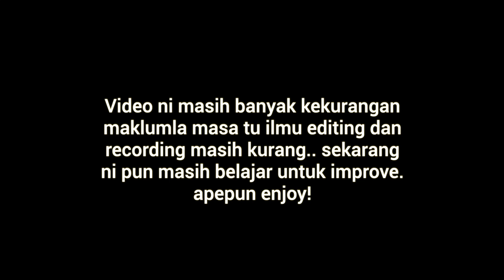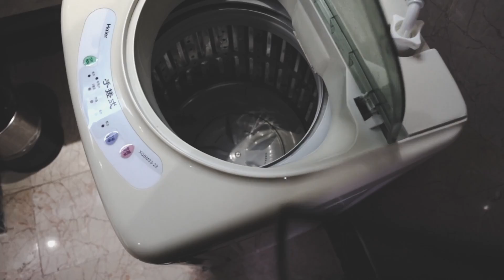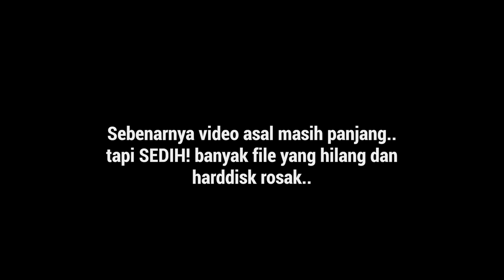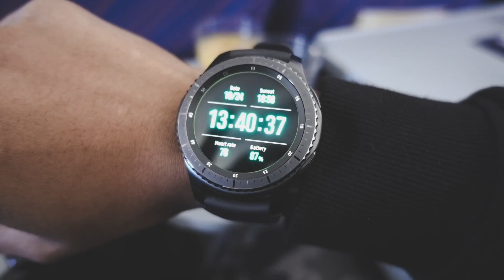Hotel ade mesin basuh.. Trip ke Zhengzhou, China.. | PART 2/2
Making Money while you shopping!
Follow me on other social media platforms!

MY GEAR!

TRIPOD / STRAP
The Best

BEST GADGET!